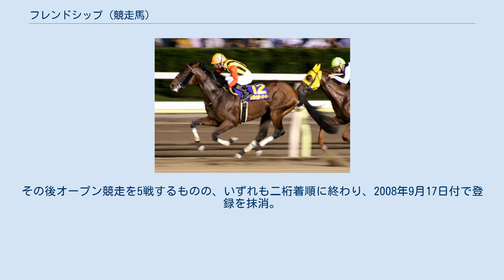フレンドシップ (競走馬)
フレンドシップは日本の競走馬。
おもな勝鞍に第8回ジャパンダートダービー。
 2005年8月21日に札幌競馬の芝の新馬戦で藤田伸二を背にデビュー。
年内は芝のレースに2戦使われたものの2走とも着外に終わる。
 年が開け2006年、マルコ・モンテリーゾに乗り代わった初戦のダート未勝利戦。
ダートに変わったのがよかったのかクビ差の2着と善戦。
連闘で同条件のレースに向かうも、ここでも2着。
中1週で小倉のダート未勝利戦に遠征し、圧倒的人気に応えて初勝利。
その後は1ヶ月ほど調整し、阪神の条件戦に向かい0.6秒差をつける快勝で2勝目。
翌月には、その勢いで伏竜ステークスに参戦。
前走の勝ちっぷりから1番人気に支持され、人気に応えてオープン勝ち。
 3連勝の勢いで5月の兵庫チャンピオンシップにも参戦。
ここでも、前年の全日本2歳優駿の勝ち馬であるグレイスティアラを抑えて1番人気に支持された。
レースはグレイスティアラとのマッチレースになったものの、最後はクビ差競り負けて2着に終わる。
 次戦に選ばれたのは、前年に同厩のカネヒキリが制したジャパンダートダービーとなった。
同年に南関東の交流重賞等で多くの勝ち星をあげていた地元大井競馬場の名手内田博幸に騎乗依頼し快諾。
ユニコーンステークスを勝ったナイキアースワークに次ぐ2番人気に支持されてレースを迎えた。
レースは羽田盃を勝ったサンキューウィンが逃げる中で好位3番手を追走。
2番手から直線半ばで先頭に立ったバンブーエールを抜き去り、最後は1馬身以上の差をつける快勝で初重賞制覇がG1初制覇となった。
また、鞍上の内田博幸も本レース初の勝利、管理する角居勝彦調教師は前年に続く連覇となった。
 ジャパンダートダービー勝利後、次の目標をダービーグランプリに定め調整していたが、屈腱炎が判明し長期の休養に入る。
 2007年10月28日、アルデバランステークスで約1年3ヶ月ぶりに復帰もブービーの15着。
その後オープン競走を5戦するものの、いずれも二桁着順に終わり、2008年9月17日付で登録を抹消。
引退後は種牡馬になることができず乗馬となっている。